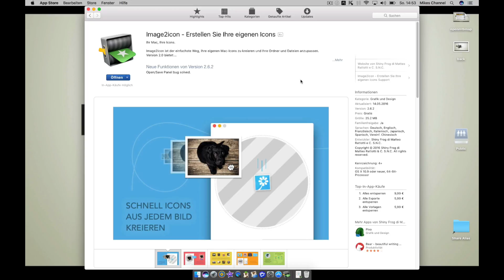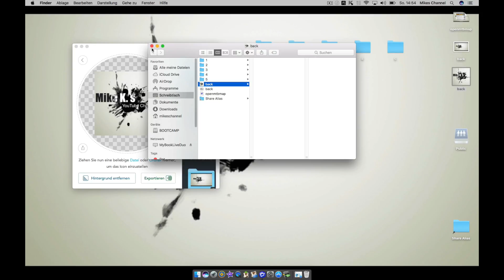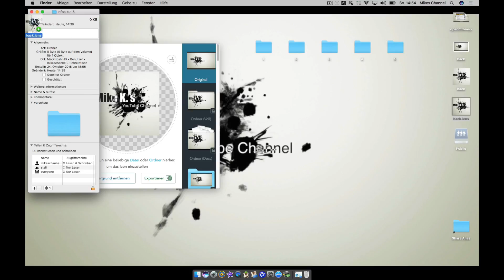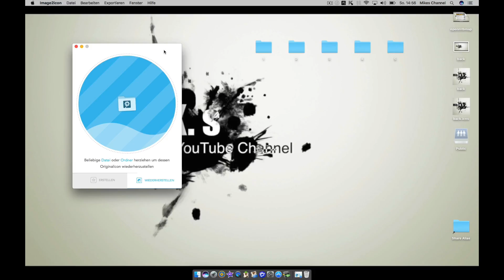Schreibtisch aufräumen für mehr Übersicht mit Image2Icon / deutsch / MacOS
Ich zeige euch eine App um euren Ordnern ein passendes Icon zu geben. Mit dieser App bekommt ihr eine bessere Übersicht der Ordner.

Rechtliche Information:
Wird über diese Links etwas erworben, bekomme ich vom jeweiligen Partner eine Provision. Für den Nutzer des Links entstehen natürlich KEINE Mehrkosten. Ich würde mich freuen wenn ihr mich dadurch unterstützt. :-)